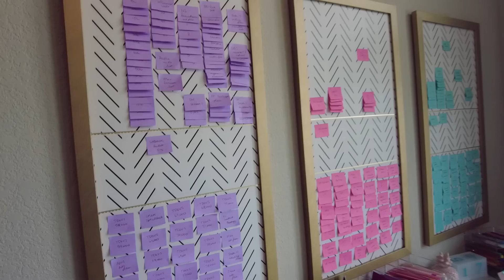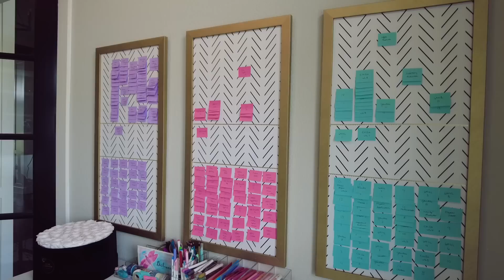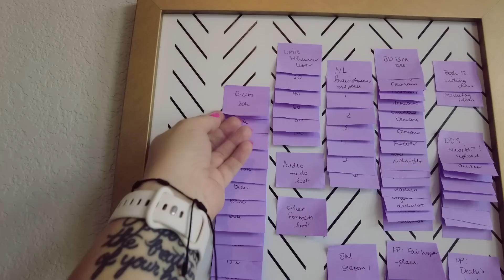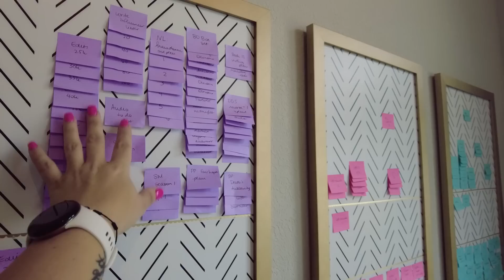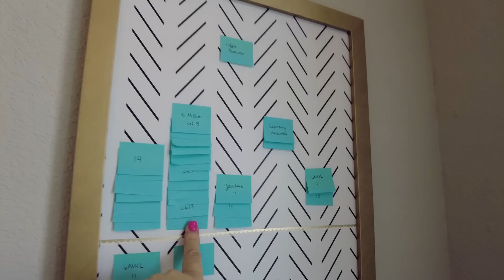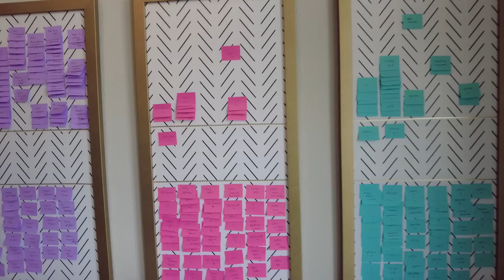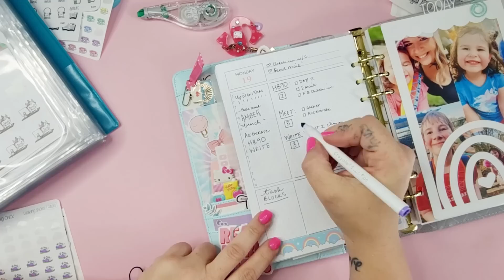WEEKLY RESET ROUTINE ✨ clean, review, and plan with me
Let's plan and reset for a new week! I thought it might be fun to switch it up and try something new.

CHAPTERS
0:00 Our first weekly reset
3:06 Reset & Clean
6:14 Kanban Board
14:18 Plan With Me
25:15 Final Thoughts

Sarra Cannon
445 E FM 1382